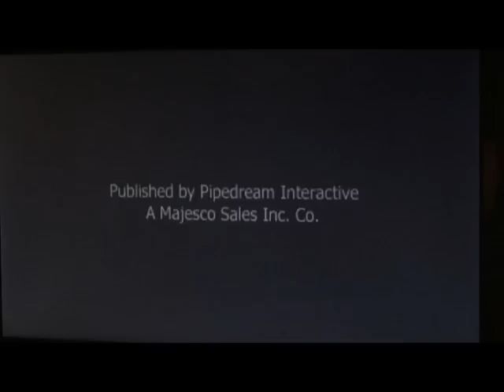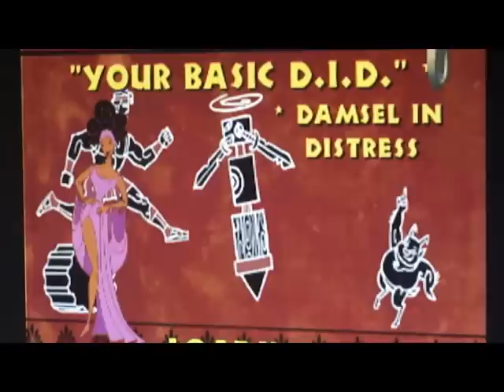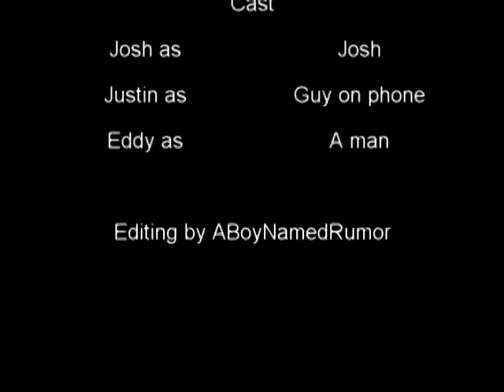Hercules VG Replay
Josh, Justin, and Eddy check out this PS1 game based off the popular Disney movie.